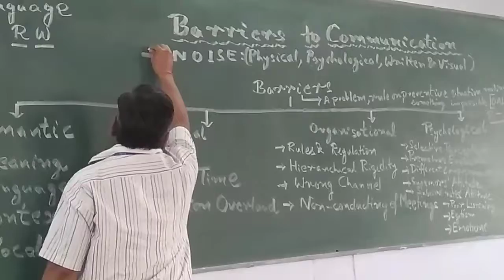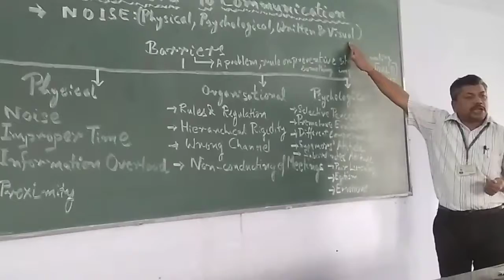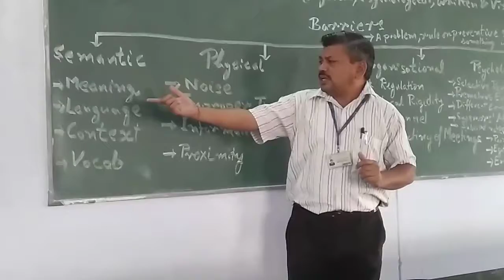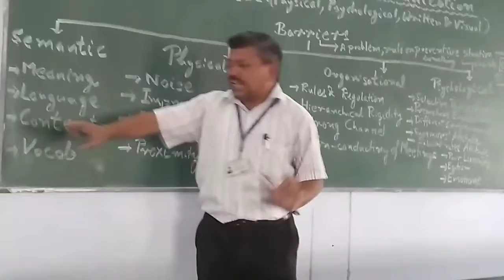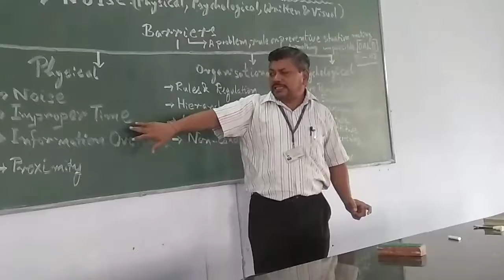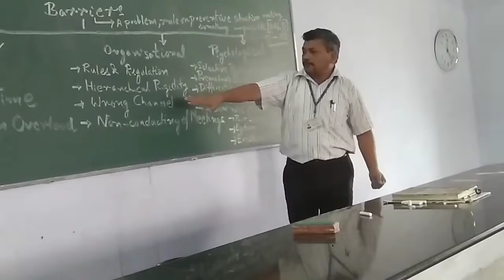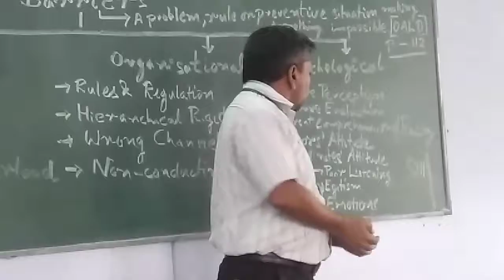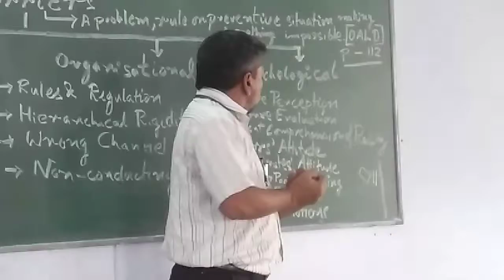Barriers to Communication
There are four types of Barrier :
A) Semantic Barrier,
B) Physical Barrier,
C) Organizational Barrier &
D) Psychological Barrier